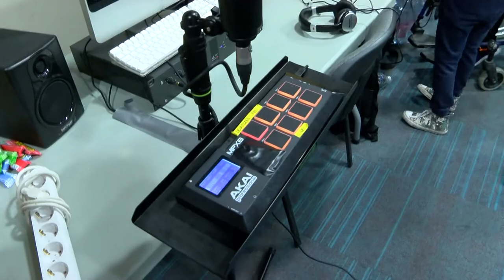Hangszert a kézbe - Dombóvár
A Nemzeti Kulturális Alap Hangfoglaló Programjának célja, hogy minél többen találkozzanak a hangszerekkel, fogják kézbe és próbálják ki azokat, ezáltal pedig sokakat rávenni arra, hogy zenéljenek. Dombóváron erre két alapfokú művészeti iskolában is van lehetősége a diákoknak.